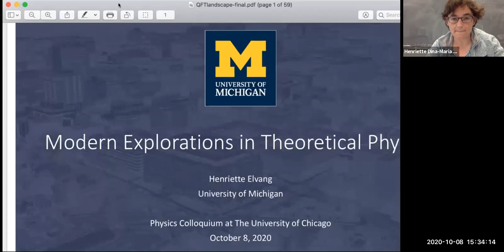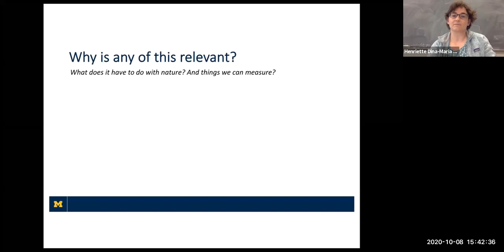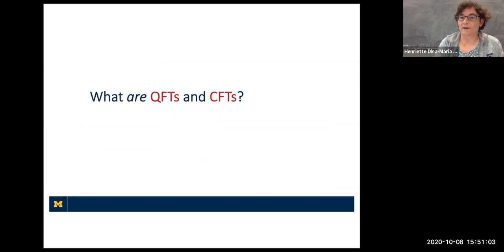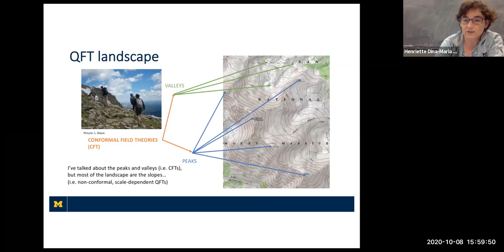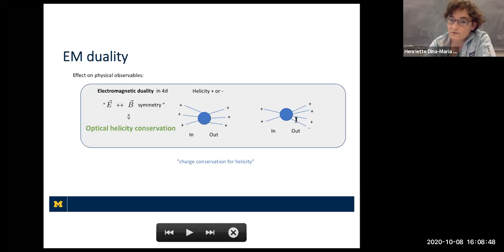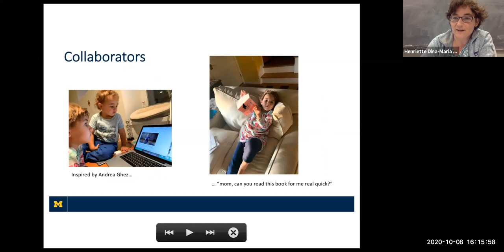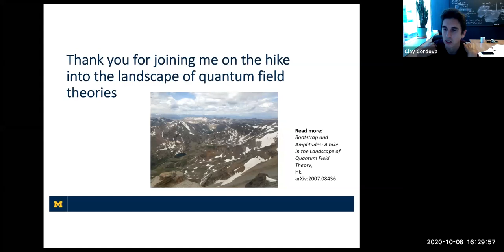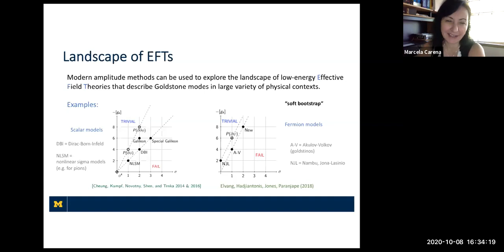Henriette Elvang - Modern Explorations of Theoretical Physics 10-8-20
Abstract: There is a wide range of physical phenomena -- from boiling water to pion scattering -- that can be described theoretically in a common mathematical language, namely that of quantum field theory. In recent years, there has been a resurgence of new powerful approaches to explore this theoretical framework. In the talk, without assuming any prior knowledge of field theory, I will present some of these ideas and give examples of their application in contexts that range from ferromagnets to nonlinear electrodynamics and quantum gravity.